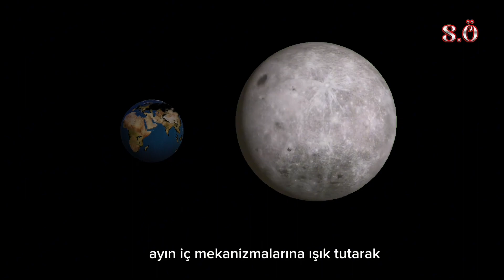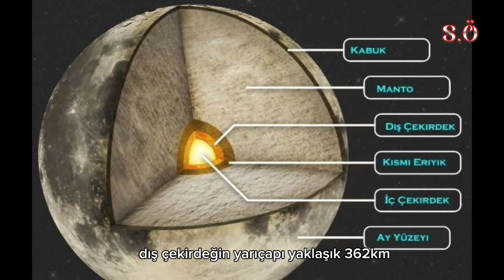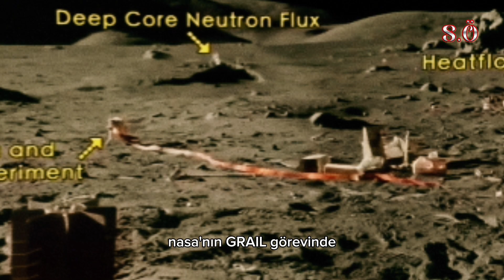DÜNYANIN UYDUSU AY'IN İÇİN DE NE VAR : İŞTE DÜNYA'NIN UYDUSUNUN SIRLARI : AY'IN İÇ YAPISI ÇÖZÜLDÜ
DÜNYANIN UYDUSU AY'IN İÇİN DE NE VAR
AY'IN İÇ YAPISININ GİZEMİ ORTAYA ÇIKTI : İŞTE DÜNYA'NIN UYDUSUNUN SIRLARI : AY'IN İÇ YAPISI ÇÖZÜLDÜ

AY'IN İÇ YAPISININ GİZEMİ ORTAYA ÇIKTI : AY'IN SIRLARI AÇIĞA ÇIKTI : AY'IN İÇİN DE NE VAR
AY'IN İÇ YAPISININ GİZEMİ ORTAYA ÇIKTI : İŞTE DÜNYA'NIN UYDUSUNUN SIRLARI : AY'IN İÇİN DE NE VAR

AYIN İÇİNDE NE VAR : AYIN İÇİ : AY'IN İÇİ BOŞ MU